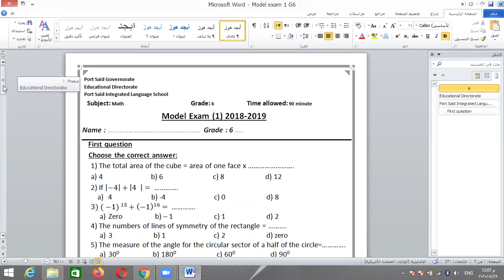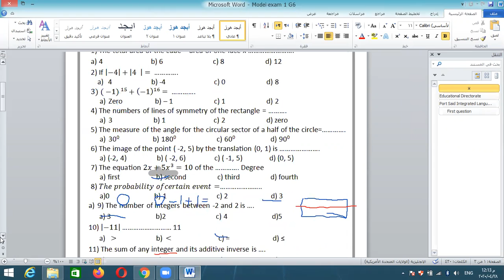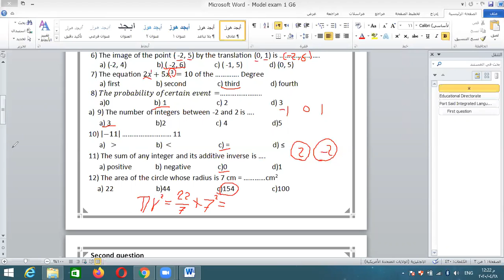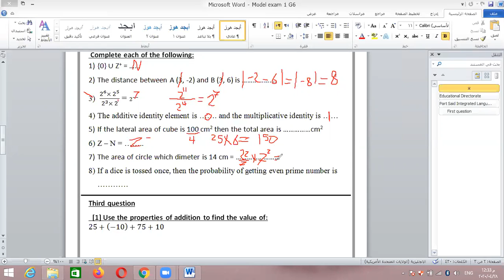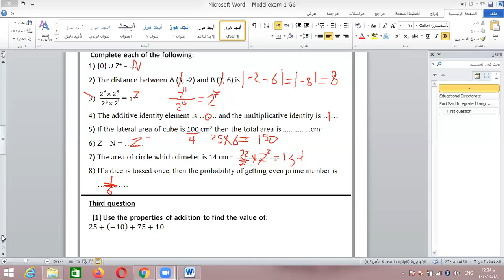math G6A and G6B online session revision